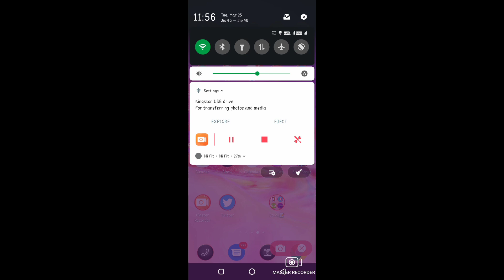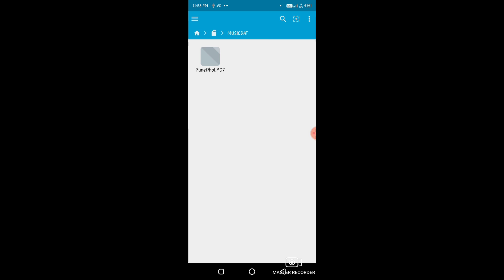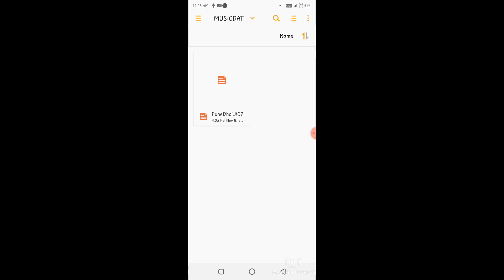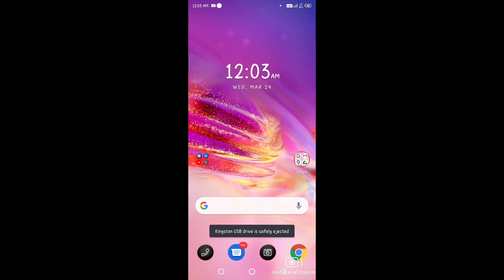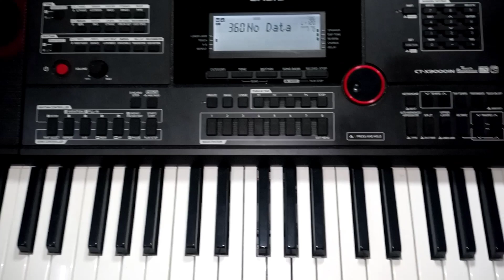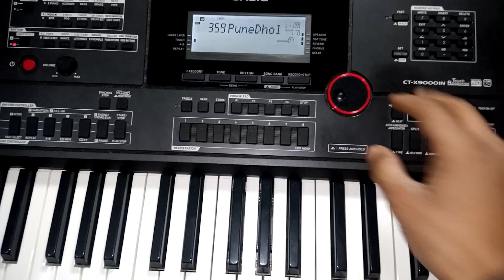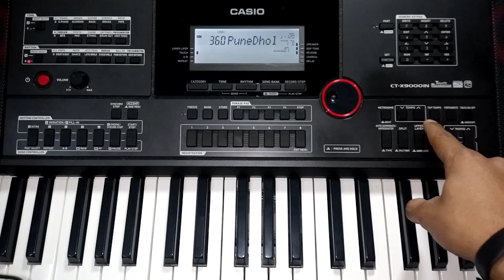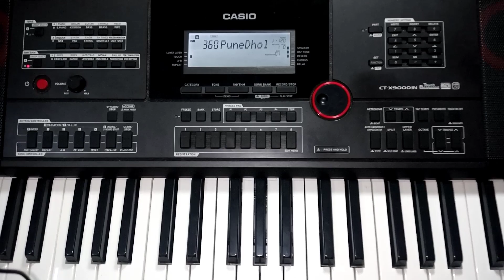How to install Rhythms and tones in Casio keyboard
How to install rhythm and tones in Casio keyboard with the help of pendrive.